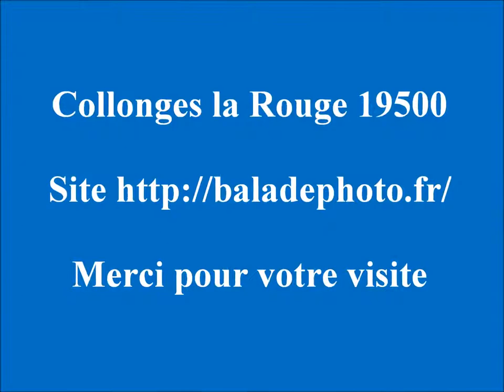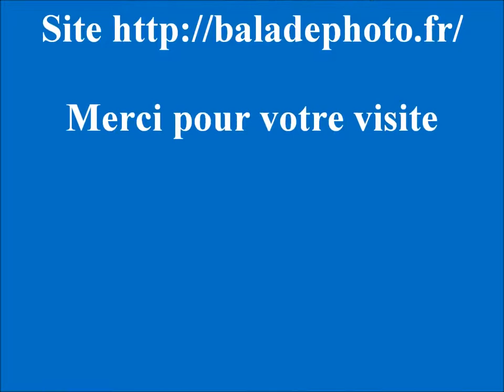Collonges la Rouge 19500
Une chaine faite pour organiser une belle balade en France et découvrir la beauté de ce pays.

En arrivant à Collonges, c’est la couleur rouge de ses pierres qui surprend. Les maisons sont faite avec des pierres qui ont cette couleur rouge grâce à l’oxyde de fer, ce qui en fait une particularité du patrimoine naturel local.

Vous pouvez aussi faire découvrir un lieu en postant des photos ( voir dans l’onglet A PROPOS

Bonne balade.